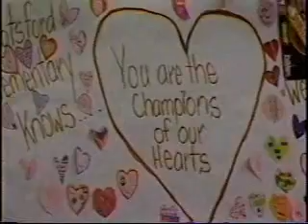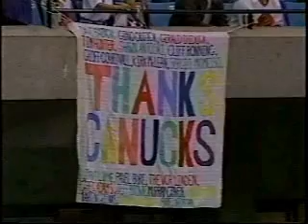1994 Canucks Fan Appreciation Day Part 3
The canucks return to a crowd of 40,000 at BC place after the disappointing loss to the Rangers in the Stanley cup final.

In part 3, Premier Mike Harcourt and Mayor Phillip Owen talk about the Canucks. Tom Larscheid thanks owner Emily Griffiths, her late husband Frank Griffiths and her family for making the Canucks what they are. Crowd gives a large roar of praise. Mayor Owen unveils a present: Griffiths Way Street Sign. A sign infront of the new stadium (GM place) in memory of the late Canucks owner: Frank Griffiths senior.